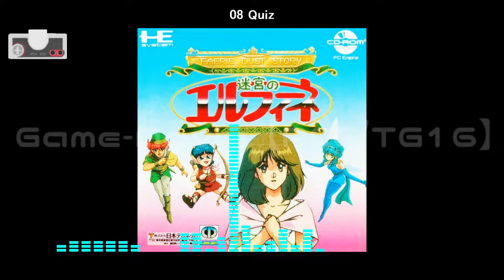(PCE/TG16)迷宮のエルフィーネ/Faerie Dust Story: Meikyuu no Elfine-Soundtrack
Tracklist
01 Nemuri Hime 00:00
02 BGM 04:18
03 Town 04:33
04 Dung 05:30
05 Devil 07:03
06 Heart 08:17
07 Drive 08:54
08 Quiz 10:09
09 Block 11:02
10 Shoot 12:04
11 Battle 15:37
12 Grey no Sukima 17:46